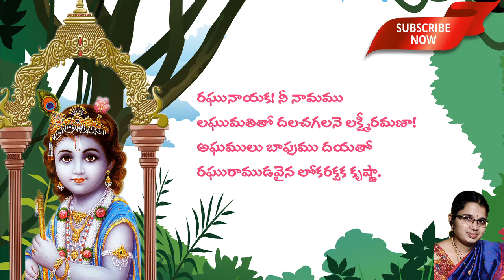85. Sri Krishna Satakam with narration || Raghunayaka || రఘునాయక! నీ నామము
రఘునాయక! నీ నామము
All slokas of Sri Krishna Satakamu with Narration